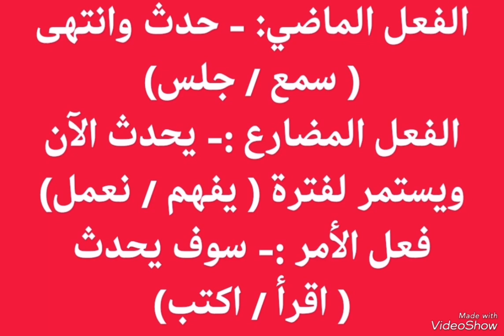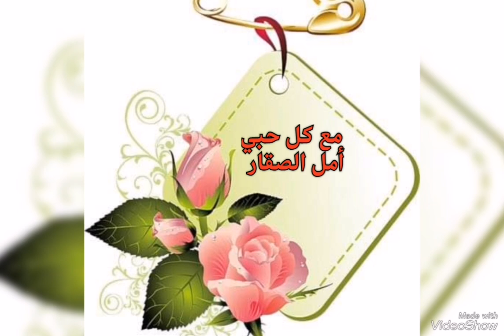بأحب العربي ( ٢)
معا نستعد للعام الدراسي الجديد